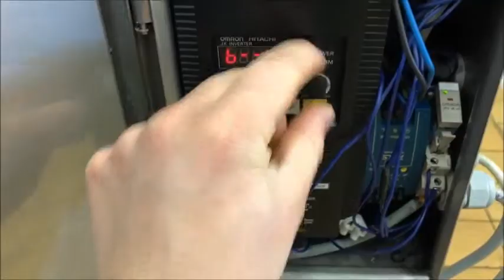Transport belt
Transport belt, s/s frame, plastic belt, belt width: 1000 mm, total dimensions: 1450 mm x 1350 mm x 1200 mm.